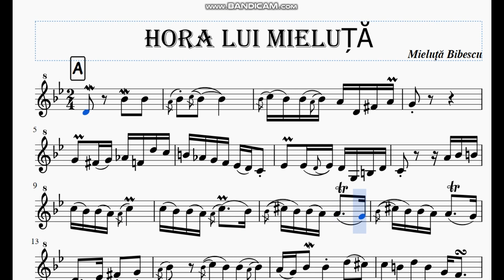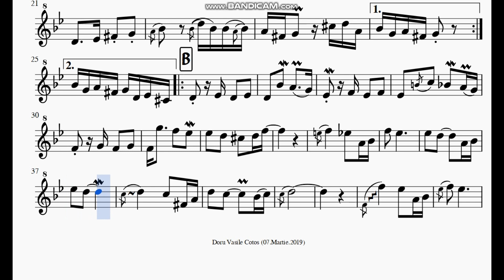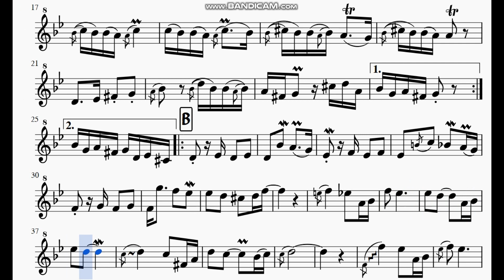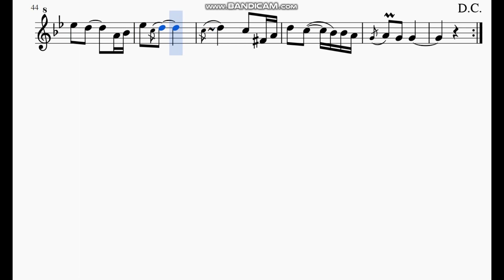Hora lui Mieluta - Vioara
-MIELUȚĂ BIBESCU
PARTITURĂ PENTRU VIOARĂ, ACORDEON, NAI
TONALITATEA: sol minor
NIVEL DE DIFICULTATE: 2-3/5

Partituri Pe Alese/Facebook